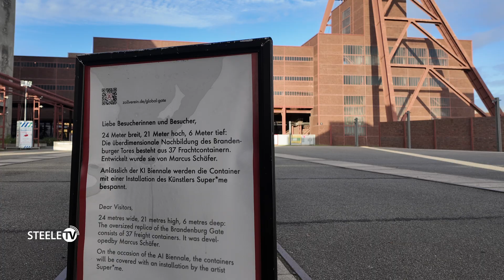Brandenburger Tor auf Zollverein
Das Brandenburger Tor,  gebaut aus Transportcontainern. Das größte transportable Kunstwerk, aufgebaut mitten in dem Kulturdenkmal Zeche Zollverein.